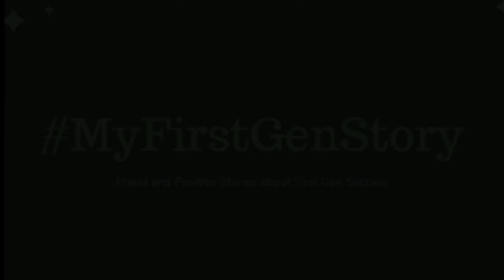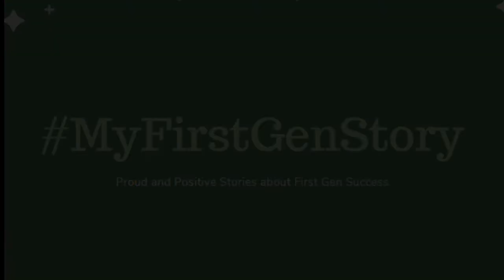MyFirstGenStory - Tori Infinger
MyFirstGenStory, part of First-Generation Celebration Week 2020 highlights our first-generation students and staff who share their experiences, advice, and what they are most proud of for being first in their family to earn a four-year degree.

Tori Infinger is the Assistant Director of Marketing for Alumni and Annual Giving Programing at UT Dallas.